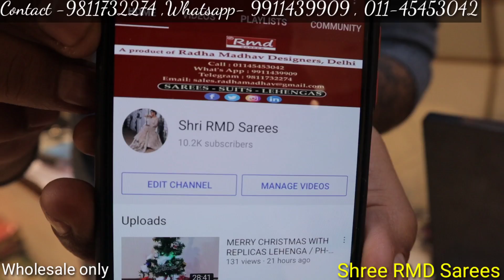Designer Lehenga & Saree manufacturers in Delhi होलसेल रेट में एक पीस भी मिलेगा 😱😲 Chandnichowk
A HOUSE OF SAREES, SUITS & LAHANGA CHUNNI
SHOWROOM
RADHA MADHAV DESIGNERS

BUMPER LUCKY DRAW SCHEME AVAIL NOW

GET SURPRISE GIFT OF JEWELLERY WITH EACH SAREE & LEHENGA

OUR YOUTUBE CHANNEL - SHREE R M D SAREES

Address-
SHOP NO. 212, 213 ,214
SHREE MAHAVEER TEXTILE MARKET
2 ND FLOOR, NAI SARAK
LANDMARK- HDFC BANK & ICICI BANK
MAIN ROAD NAI SARAK
DELHI-110006
NEARBY METRO STATION CHAWRI BAZAR, & CHANDNI CHOWK,

VISIT OUR SURAT SAREES MANUFACTURING UNIT
CHIRAG SAREES A FAMOUS WELL KNOWN BRAND NAME IN SAREES
SINCE LAST 38 YEARS
FOLLOW ON INSTAGRAM & WATCH LATEST DESIGNS
GET ADDRESS & PHONE NUMBER ON INSTAGRAM
ONLY FOR WHOLESALE PURCHASE

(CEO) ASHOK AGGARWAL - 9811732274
Serving Respected Mothers & Sisters Since Last 40 YEARS
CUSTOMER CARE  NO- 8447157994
SHOP TIMING:- 11AM TO 8 PM ONLY
Place Your Order Through Video Calling

For any complaint & suggestion please write us

SHRI RMD SAREES
SHOW OFF THE DESILOOK. !!!
The Originality which suits every occasion

RADHA MADHAV DESIGNERS

Designer Lehenga in Chandni Chowk Delhi. Replicas cheapest lehengaSabhya Sachi Designer Lehenga in Chandni Chowk Replica Designer lehenga. Cheapest Bridal Lehenga..Sabhya Sachi Designer Lehenga in Chandni Chowk Replica Designer lehenga. Cheapest Bridal Lehenga..sabhyasachi Designer Lehenga in Chandni Chowk Replica Designer lehenga. Cheapest Bridal Lehenga.. lehengashop kamalarora lehengacholi lehengachandnichowk Other than sari, lehenga is the most preferred wedding attire amongst brides. It is quite an elaborate dress and was initially worn in Rajasthani and Gujarati weddings of India. However, with time it has been accepted as the wedding attire by other people of other traditions as well. Thus, bridal lehnga has been completely transformed in look and appeal. The otherwise folk dress of the yore is now seen as the chic hot dress, providing ample space for experimentation. Wedding lehengas are available in a wide range, varying from traditional lehengas to contemporary lehengas, from designer lehengas to Lehenga cholis. Moreover there is a wide range of colors available to choose from. Though the prime color for any wedding dress is preferred to be red, brides have become quite experimental and opt for distinctive colors like peach, lilac, pink, sky blue, sea green and medium range blues. Therefore, to cater to the needs of ever changing preferences of the customers, Lehengas are now available in a plethora of colors. In case of evening occasion, you can go for lehngas in deep navy and sapphire blue color with silver accents. For morning function, you can choose from golden and copper colors. Furthermore, choose your bridal lehenga considering your skin color. If you are fair complexioned, avoid pale or pastel colors, as they drab out your beauty. You should try colors like ruby red, bright orange, rust, turquoise and navy blue, which will accentuate your features. On the other hand, for a Dusky skin, you should wear bright colors. Sunshine yellow, bright orange, red, magenta and bright blue will be just right for you. Besides, lehengas can be found in different fabrics like silk, georgette, crepe, net etc. For a more stylish look, lehengas are tailored in trendy designs like fish cut lehenga, mermaid style, a line, straight cut, etc. These exquisite lehengas are eventually ornamented with kundan, dabka, neemzari, sequins, cutdana, stones and swarowski crystals for that perfect look. Saree Wholesale Market, Wholesale And Retail, Saree With Price, surat saree market, surat wholesale saree market, saree market in delhi, chandni chowk saree market, wholesale saree market in mumbai, saree market surat,